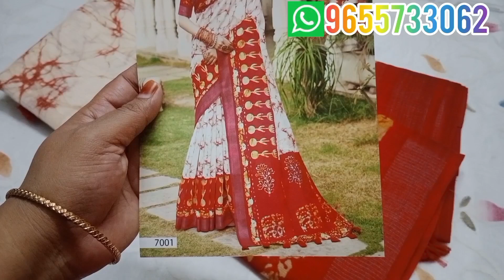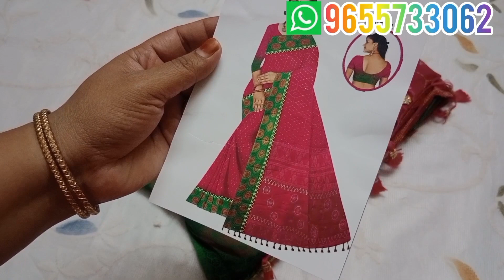✨️OFFICE WEAR ✨️ CATALOGUE SAREES COLLECTIONS✨️ (22/06/23)